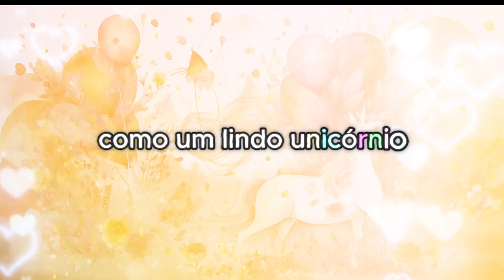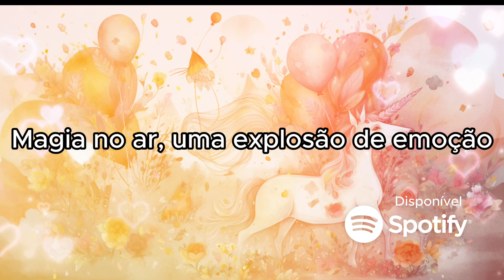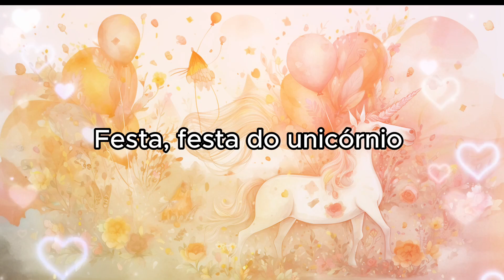A Mágica Festa do Unicórnio - Música para Animar a Galera